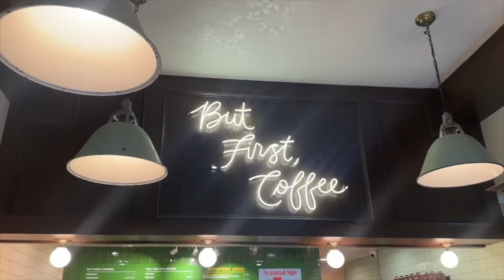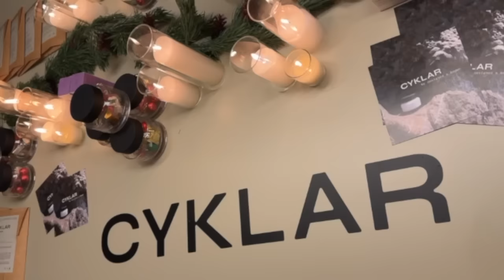GRWM for a party + dealing with social anxiety!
Happy vlogmas day 5! Today was a tough day for me. Just feeling overwhelmed and mostly just tired so don't mind my tears and also thanks for being a safe place for me to be vulnerable! Hope you enjoy the vlog!

Clothing Brand:  @Parallel Apparel